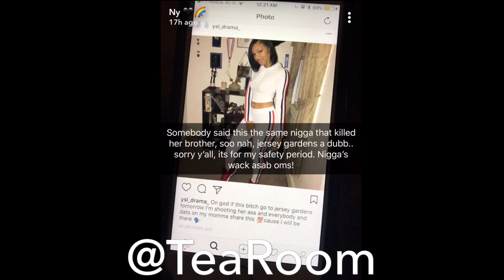SOMEONE THREATENS TO SHOOT NYEMA (pyt.ny_)!!!!